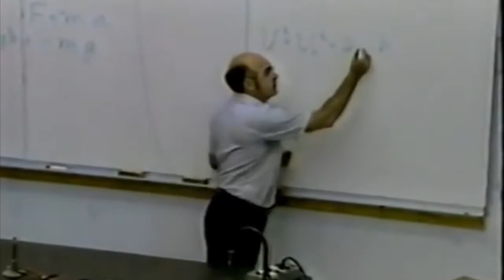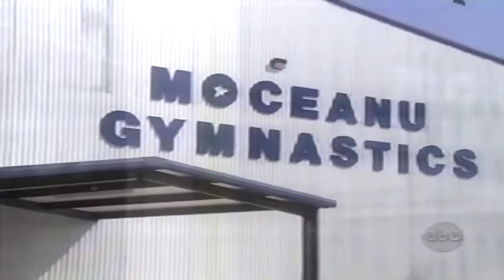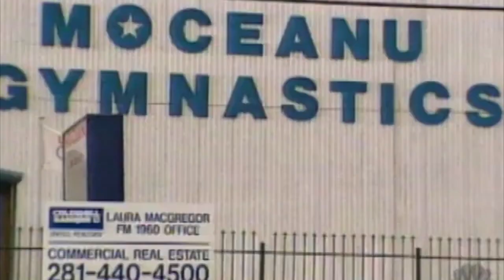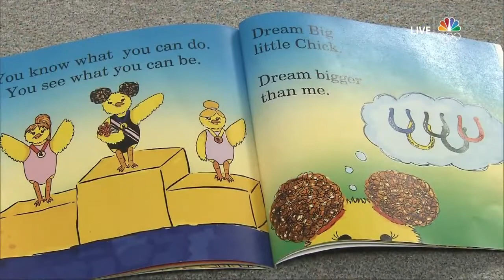Glass Bottles Parents